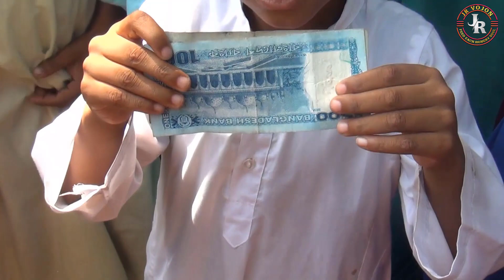How to Cook Chicken & Gourd Curry - Cooking & Sharing Food for Orphans, Poor & Needy People